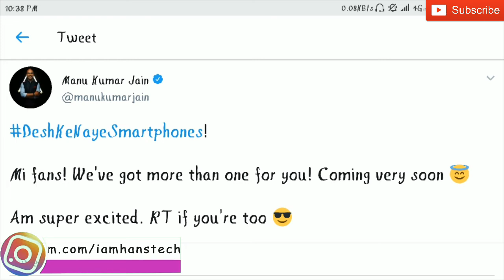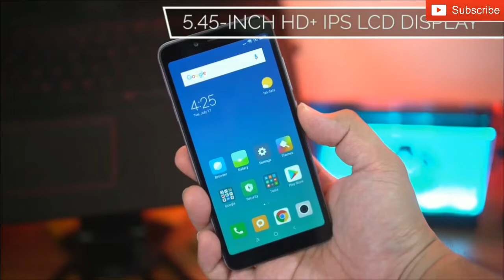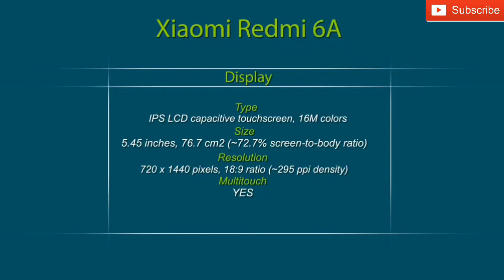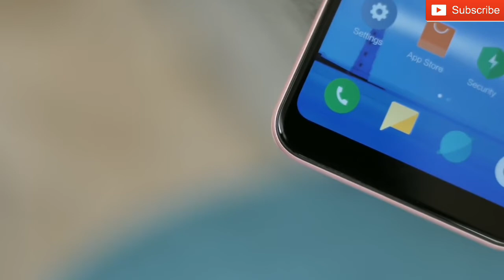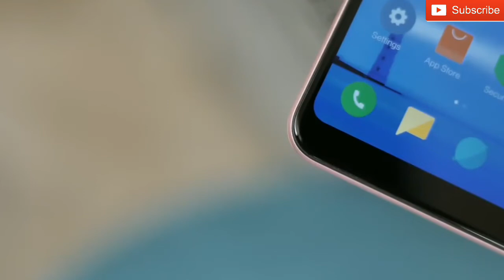Redmi 6,6A,6 Pro Launcing In India 5th September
so guya xiaomi apni redmi 6 series india main 5th september launch karne ja raha hai es video mein main ap ko redmi 6a,redmi 6 aur redmi 6 pro ke bare main btau ga mujhe umeed hai ki ap ko yeh video pasand aye.